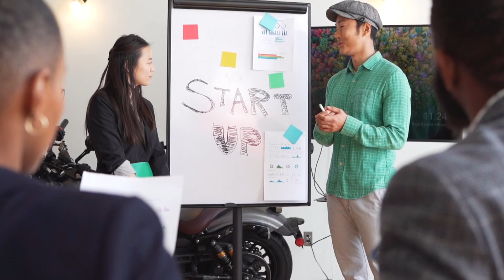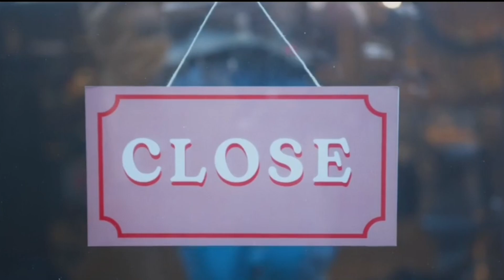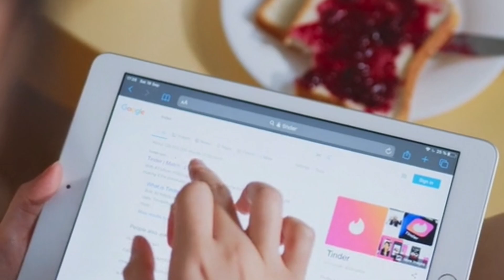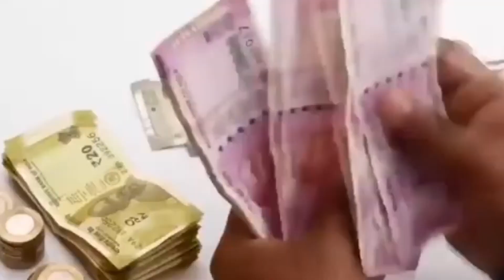बिज़नेस आईडिया देने वाले इन सभी गुरुदेव को खुद ही नही पता कि धंधा क्या है और कैसे किया जाता है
बिज़नेस आईडिया देने वाले इन सभी  YOUTUBERS को खुद ही नही पता कि धंधा क्या है और कैसे किया जाता है |

latest videos of my channel

Rise of Fake Guru |
Dark Realit of Fake Guru |
Fake Guru Exposed |
Dark Reality of Fake Guru |
Fake Guru in India |francise scam
fake business ideas
fake marketing gurus
fake marketing exposed
fake digital marketing guru
fake social media influencers
fake marketing strategy
expose business
exposing business gurus
soap business exposed
fraud business ideas
fraud business
how to find right business for me
wrong business model

In This video I am going to explaining about these scams

Exposing Fake Gurus Don't fall for Their Scams |
In this video we will discuss about the rise of fake business gurus and how to identify fake gurus and fake gurus business ideas.Are you tired of being scammed by so-called "gurus" who promise to give you the best business ideas in minimum investment and you start your business from the guidelines of their and his guideines and after sometimes you realise that your business is not growing up and you call of fake business guru teams and sales team reply and we are helping of yours and you tell how I can help you .starting this business you should have checked the demand in the market and you get frustrated and finally you close the business.

No copyright infringement is intended. if you are or represent the copyright owner of materials used in this video and have a problem with the use of said material, please contact me via my email or whatsapp "about" page of my channel.